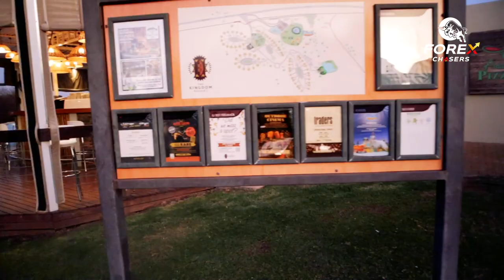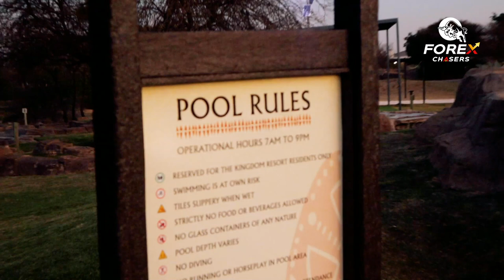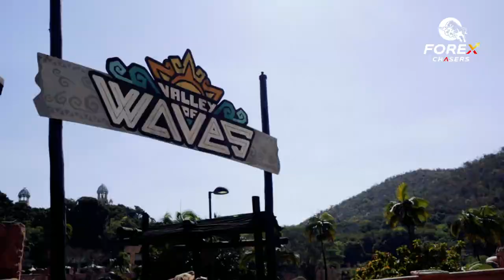Day In Life Of A FOREX TRADER in SUN CITY - (DAY TRADER VLOGS)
Taking a Trip to Sun City with my lady to celebrate our time together, I decided it will be awesome to show you the experience we had and how we were able to live with freedom being day traders.

Today I'm showing you guys exactly how my day unfolds, from the moment I wake up, to how I prepare for the day ahead, down to the details of my trading work.

I hope you find this inside look helpful and inspiring in your own life and trading journey.